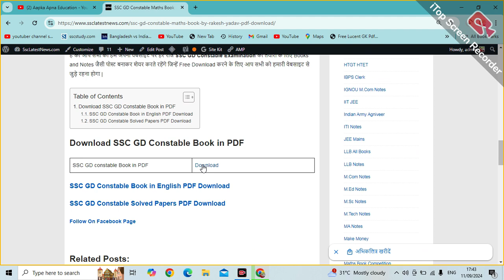SSC GD Constable Maths Book by Rakesh Yadav PDF Download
Aapka Apna Education is About SSC GD Constable Maths Book by Rakesh Yadav PDF Download,

Download SSC GD Constable Books in PDF Free